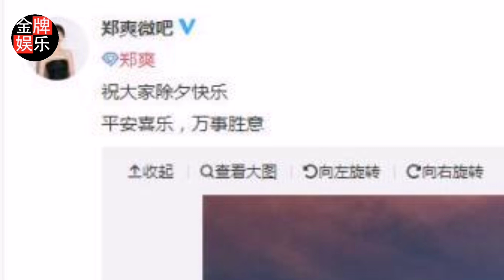郑爽官方微博罕见更新动态！祝网友和粉丝新春快乐